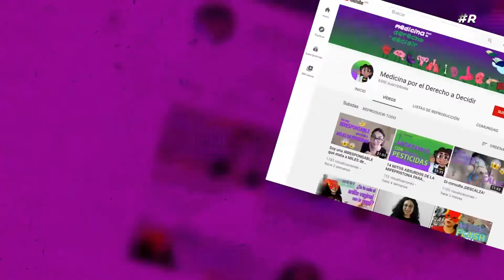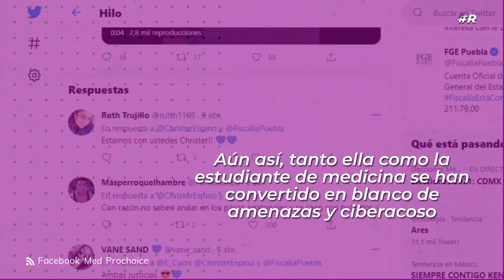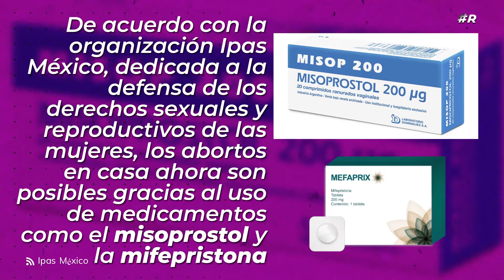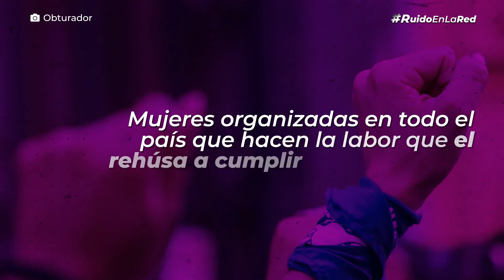La criminalización del aborto en México y el caso de AbortoClandestinoBUAP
Con el hashtag AbortoClandestinoBUAP, la médica María Aïssata Si González y una estudiante de medicina fueron denunciadas por supuestamente "promover" abortos ilegales a través de su página Medicina por el Derecho a Decidir.

Dedicada al acompañamiento y asesoramiento de mujeres que deciden interrumpir su embarazo.

¿Acompañar un aborto es delito?
¿Por qué este caso es un ejemplo de la criminalización del aborto en México?

En este video te lo explicamos.